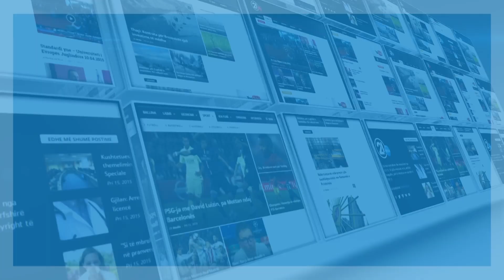Vazhdimi i seancës konstituive - 07.08.2017